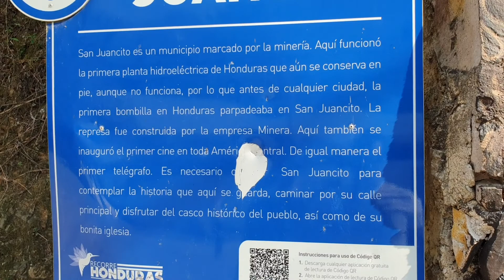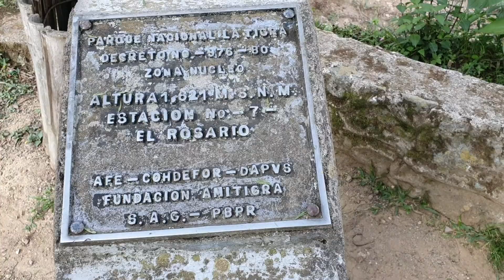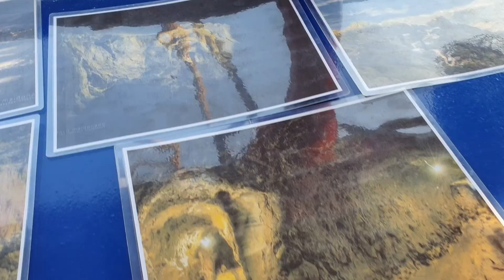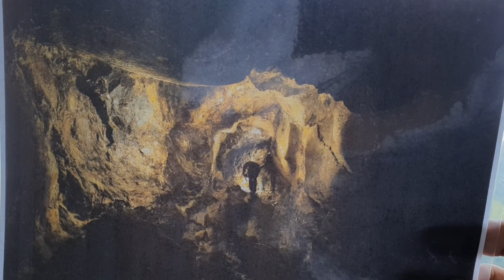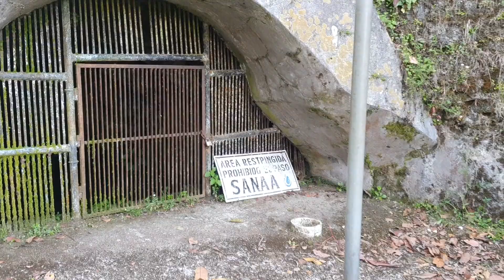Primera EMBAJADA AMERICANA En HONDURAS Está En San Juancito (Dónde Queda?)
AMIGOS ACA LES DEJO LA PRIMERA EMBAJADA DE SAN JUANCITO , sabían que este pueblo fue primero en todo hasta tener energía eléctrica .  uno de los lugares más épicos de todo honduras espero les guste

y si me quieren apoyar donando en mi cuenta de paypal acá les dejo los link amigo
se lo agradecería muchísimo

les dejo mi correo electronico